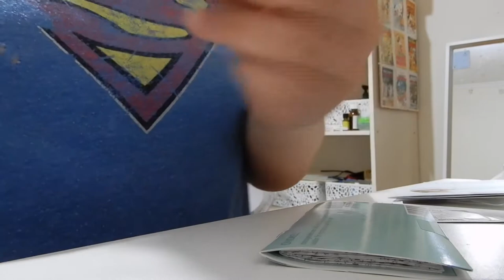IVF EGG RETRIEVAL AFTER BMT PART 2 | The actual egg collection procedure and how it went after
Hey guys, this is part 2 of my IVF egg retrieval after having a bone marrow transplant. In this video it is the actual egg retrieval procedure and I wasn’t able to film much but I talk about everything that happened and how I was after it.

I hope this video helps whether you’re going through IVF or not and if you have any questions at all please comment them and I will answer them if I can.